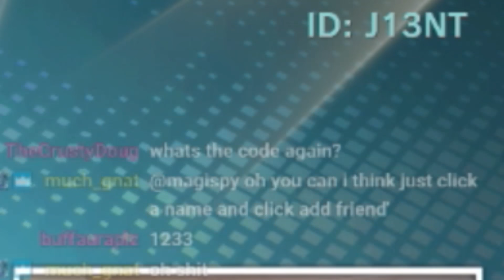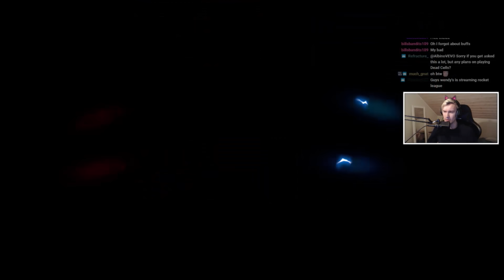BASED FURRY MAIN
been getting back into incineroar, i like him.